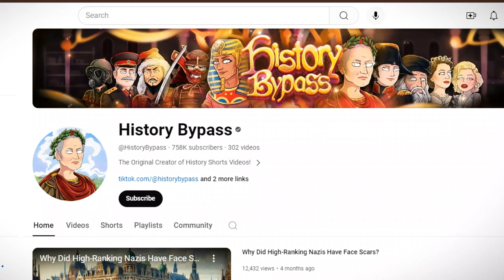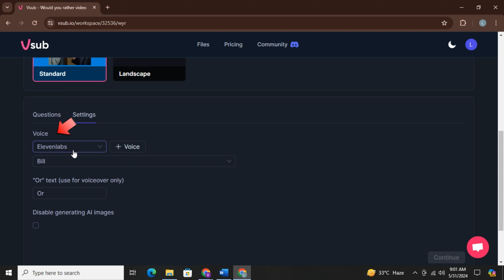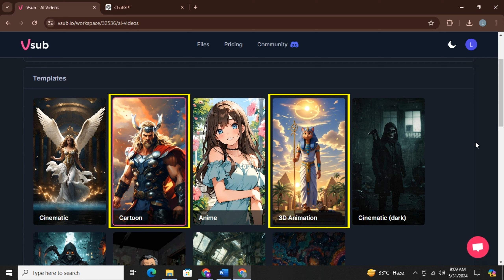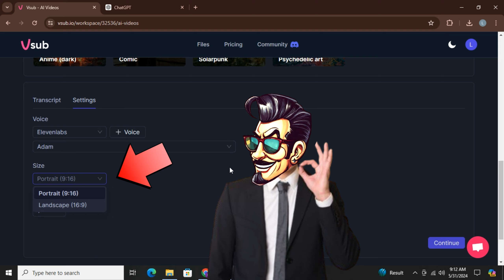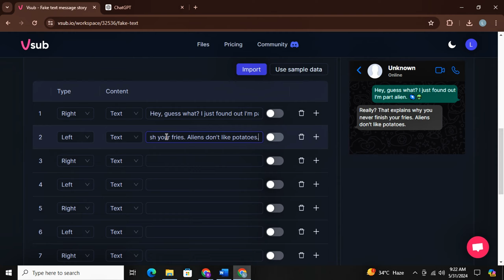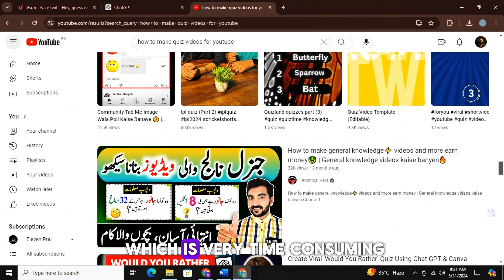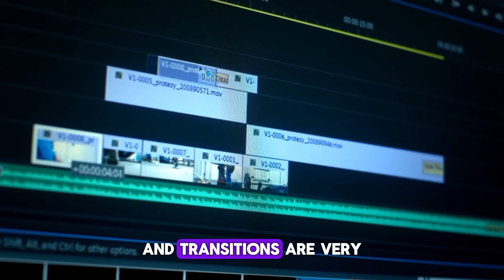This Ai Tool Can Generate Viral MONETIZEABLE Shorts In Just 1 Click!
Useful links 🔗

Hey everyone! In this video, I'll show you how I make viral shorts in different niches with just one click. I'll share the BEST AI tool in the market right now,  that I use that help me earn $2000 a month. Whether you're new to YouTube or have been creating content for a while, these tips will help you grow your channel and make money. Let's get started!

Prompt for Ai video script:
Provide me a {Your Niche Name} short story in a single paragraph use only and simple and easy English words avoiding complex and difficult language, and make it engaging so that the viewer remains hook till the end.

Prompt For Funny Fake Text Message Story:
Provide me a very funny and humorous fake text message story between 2 persons in total 12 sentences.